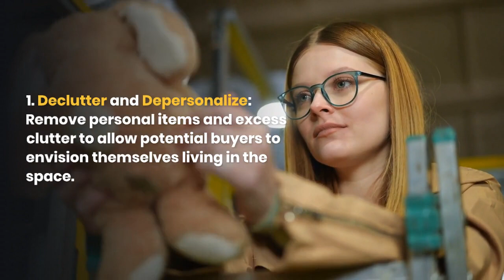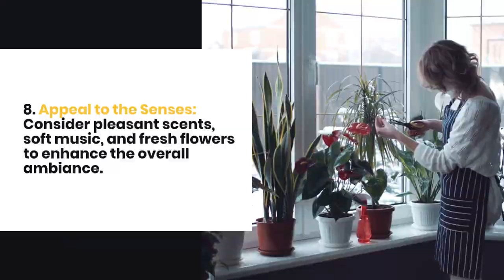The Art of Home Staging: Tips for a Picture-Perfect Property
Selling a home involves more than just putting a “For Sale” sign in the yard. Home staging is an essential aspect of the selling process, as it helps to highlight the property’s best features and create a lasting impression on potential buyers. In this blog post, we’ll explore the art of home staging and offer practical advice for achieving a picture-perfect property that sells quickly.

Declutter and Depersonalize:
Remove personal items and excess clutter to allow potential buyers to envision themselves living in the space.

Focus on Curb Appeal:
The first impression matters. Enhance the exterior of the home with landscaping, fresh paint, and a welcoming entryway.

Clean and Repair:
A clean and well-maintained home is more appealing to buyers. Make necessary repairs and ensure everything is spotless.

Highlight Key Features:
Showcase the best aspects of the property, such as architectural details, spacious rooms, or natural light.

Neutralize Colors:
Opt for neutral paint colors and decor to appeal to a broader range of tastes.

Create a Welcoming Atmosphere:
Stage each room to evoke a sense of warmth and comfort. Use soft lighting, cozy textiles, and tasteful decor.

Emphasize Space:
Arrange furniture to maximize space and create flow throughout the home. Remove unnecessary furniture to make rooms appear larger.

Appeal to the Senses:
Consider pleasant scents, soft music, and fresh flowers to enhance the overall ambiance.

Professional Photography:
Invest in high-quality photographs to showcase the property online and in marketing materials.

Maintain Consistency:
Ensure that the style and theme of the staging remain consistent throughout the home for a cohesive look.

Home staging is a vital step in preparing a property for sale. By focusing on presentation and creating a welcoming atmosphere, sellers can effectively showcase their home’s potential and attract interested buyers.